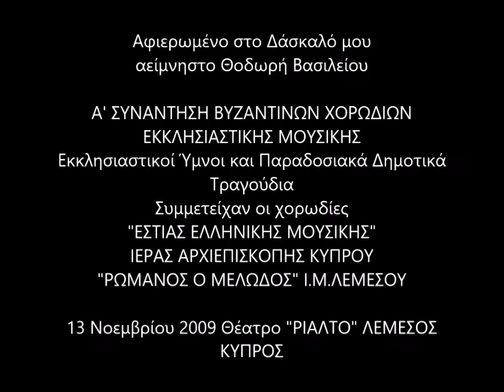ΣΑΝ ΤΑ ΜΑΡΜΑΡΑ ΤΗΣ ΠΟΛΗΣ ΚΥΠΡΟΣ 2009 KONTRA SI ORCHESTRAL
ΣΑΝ ΤΑ ΜΑΡΜΑΡΑ ΤΗΣ ΠΟΛΗΣ Αντικρυστός (Καρσιλαμάς) Κωνσταντινουπόλεως. Ήχος Πρώτος Επτάφωνος. Χορωδία ΕΣΤΙΑ ΕΛΛΗΝΙΚΗΣ ΜΟΥΣΙΚΗΣ. Διευθύνει ο Θεόδωρος Βασιλείου.
 Α' ΣΥΝΑΝΤΗΣΗ ΒΥΖΑΝΤΙΝΩΝ ΧΟΡΩΔΙΩΝ ΕΚΚΛΗΣΙΑΣΤΙΚΗΣ ΜΟΥΣΙΚΗΣ.13 Νοεμβρίου 2009 Θέατρο "ΡΙΑΛΤΟ" Λεμεσός Κύπρος. KONTRA SI ORCHESTRAL
ΣΑΝ ΤΑ ΜΑΡΜΑΡΑ ΤΗΣ ΠΟΛΗΣ (στίχοι)
1.Σαν τα μάρμαρα της Πόλης-βρ'αμάν,γιαρίμ αμαν-
 που 'ναι στην Αγιά Σοφιά

2.έτσι τα 'χεις ταιριασμένα-βρ'αμάν,γιαρίμ αμαν-
μάτια, φρύδια και μαλιά.

3.Αποφάσισα να γίνω-βρ'αμάν,γιαρίμ αμαν-
στην Αγιά Σοφιά κουμπές(τρούλος)

4.Να 'ρχονται να προσκυνούνε-βρ'αμάν,γιαρίμ αμαν-
ρούσες και μελαχροινές.